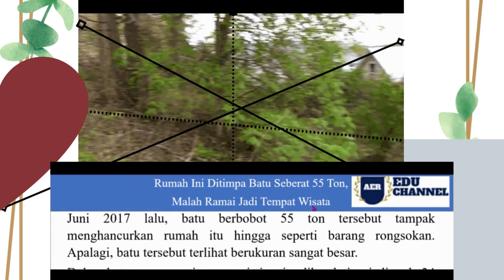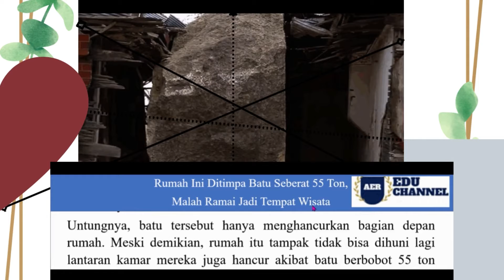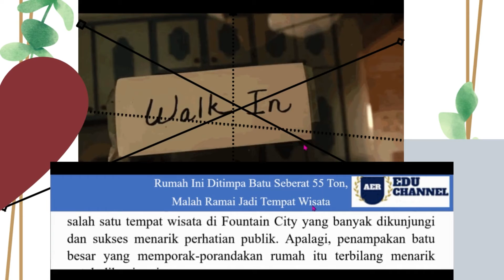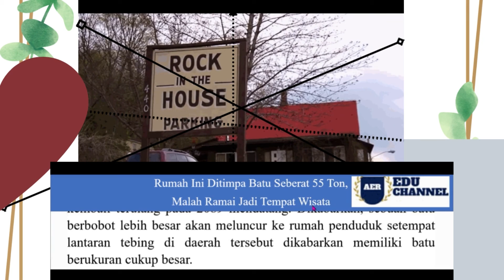THE ROCK IN THE HOUSE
SERI BACA BERITA (BABER)